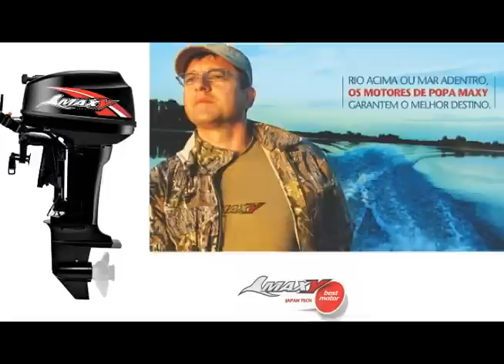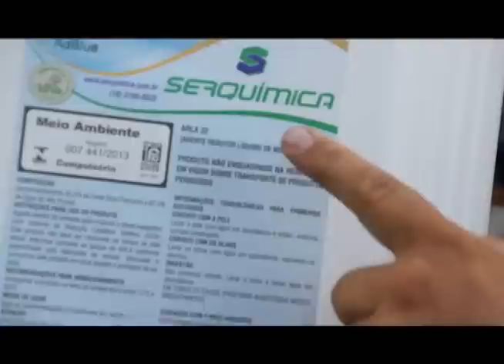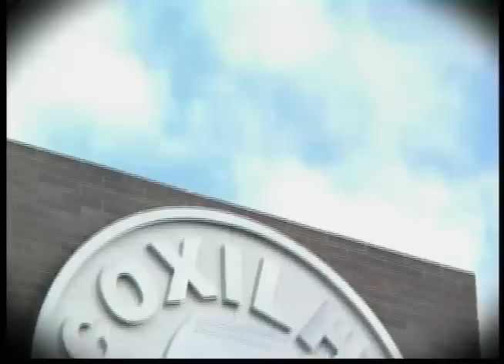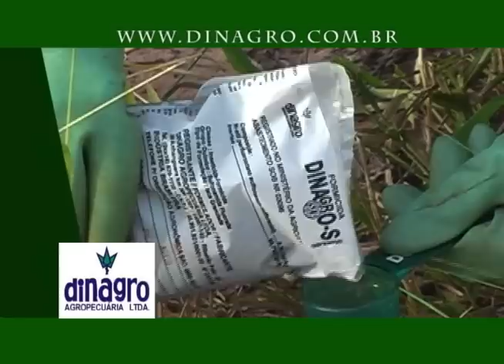LAÇOS DA TERRA ESPECIAL SR CHOPP AMAZONIA